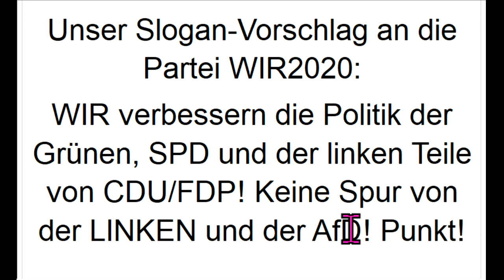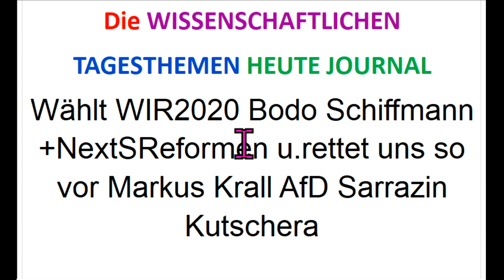Wählt WIR2020 Bodo Schiffmann +NextSReformen=Schutz vor AfD Markus Krall Thilo Sarrazin Ul Kutschera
645 Zusammenfassung des Corona-Ausschusses zur Anhörung der Mit dem entstehenden Landesverband der Partei WIR2020 Sendung 2 56% durch NextS-Reformen! Was sagen die Wähler?
Ergänzungs-“Gesundheits“-Geschäft